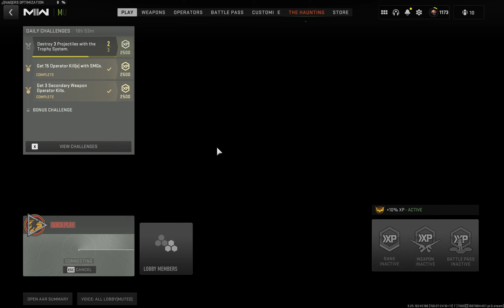SBMM is Trash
Unlike Dropz, I don't blame my team... just put on my big boy pants and try to carry them